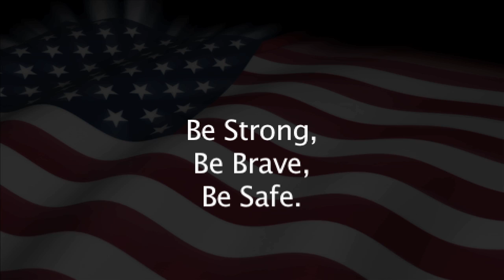Merry Christmas Troops from Whitefish Montana!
Whitefish, MT school choirs and community members join forces to wish US Troops overseas and around the world a Very Merry Christmas!